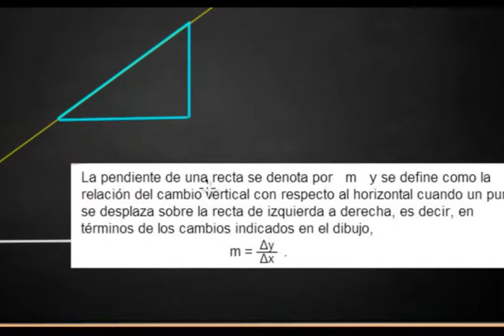c1p6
TECNOLOGIA
INNOVACION
CULTURA
VIDA

2013